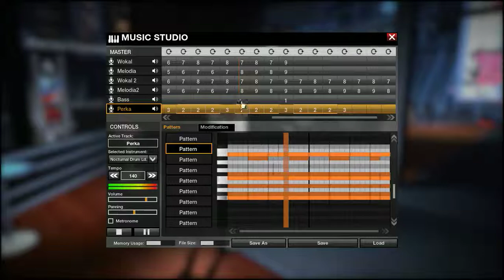APB Music Studio - Touhou - Bad Apple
IGN: Thial
EU2 Patriot